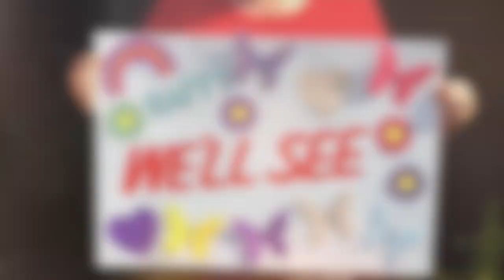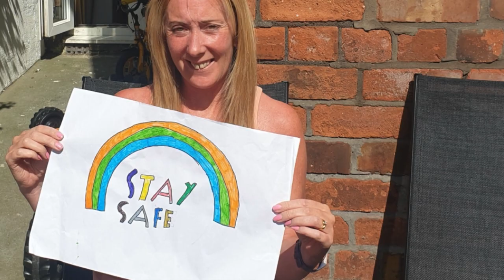Our message to you...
Longmoor staff have a special message to share with our children...